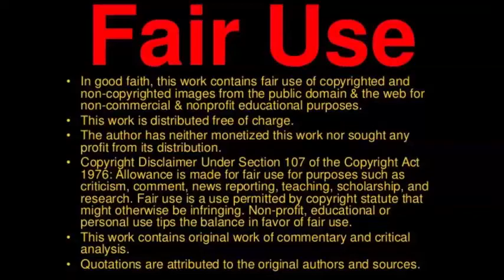Travis Fulgham Autobiography. Philadelphia Eagles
Travis Fulgham (born September 13, 1995) is an American football wide receiver for the Philadelphia Eagles of the National Football League (NFL). He played college football at Old Dominion.Now playes
 philadelphia eagles in nfl